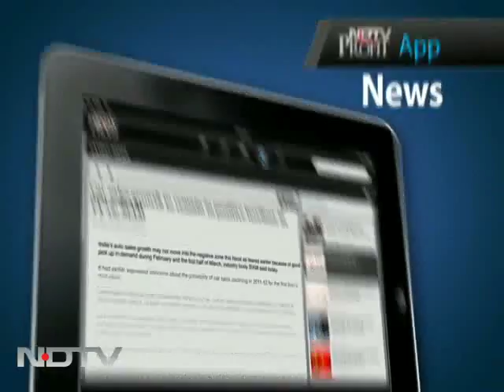Greenathon curtain raiser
With just hours to go before the NDTV-Toyota Greenathon 4, a nationwide campaign to save the environment, kicks off, Priyanka Chopra and Vikram Chandra discuss the big additional focus this time - rooting out plastic waste.